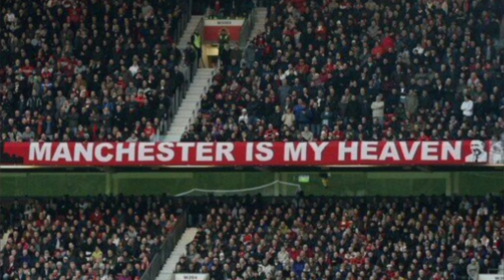Joshua Zirkzee Goal (HQ) - Manchester United (1)-(0) Fulham FC - EPL - 16/8/2024